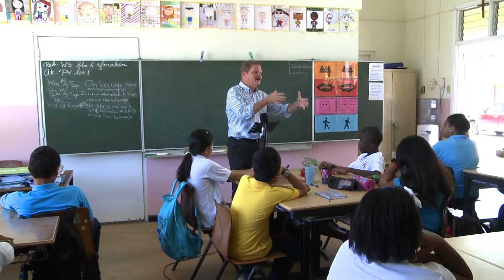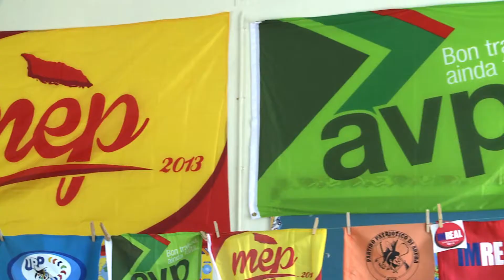Bishita Mike Eman na Colegio Cristo Rey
Prome Minister Mike Eman a bishita awe mainta klas 6 di Colegio Cristo Rey relaciona cu proyecto cu e muchanan ta trahando riba dje cu e topico di campaña y eleccion. E prome mandatario a duna presentacion como lider di gobierno y tambe como lider di AVP y comparti material pa e klas y tambe complace e muchanan cu autografo. E muchanan a mustra di a goza masha hopi mes cu e bishita di Prome Minister Mike Eman y ta spera cu pronto e lo ta bek pa bishita e scol un biaha mas.